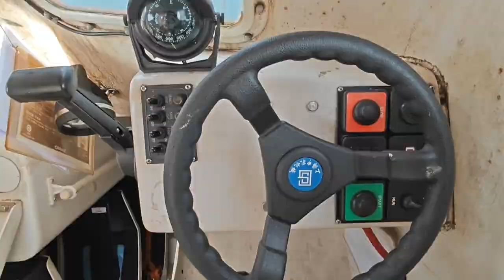LOWERING OF FREEFALL LIFEBOAT DRILL! ITO ANG SASALBA SAMIN PAG NALUNOD ANG BARKO!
Isa ito sa SASALBA sa buhay namin kapag malulunod Ang barko. arata na at alamin.